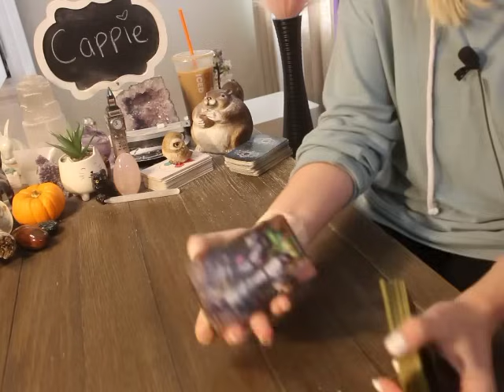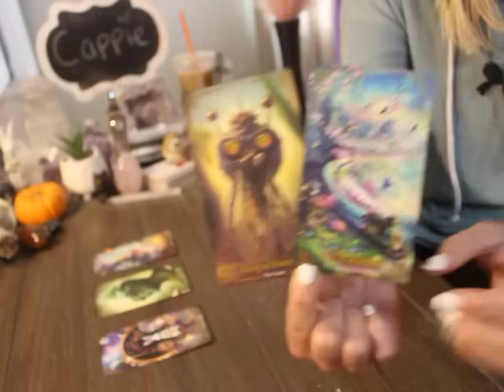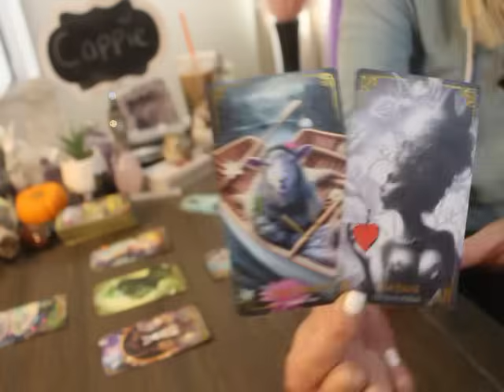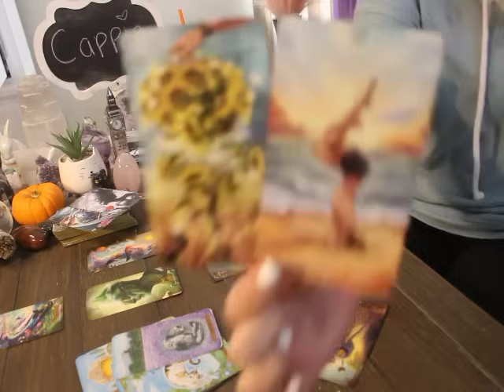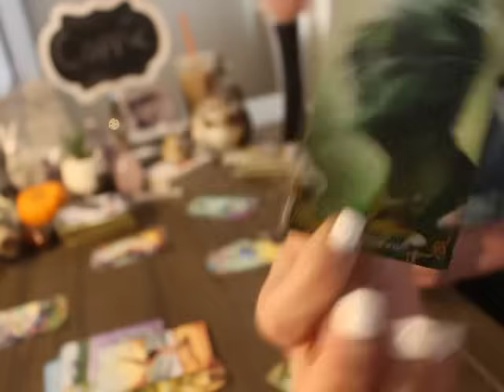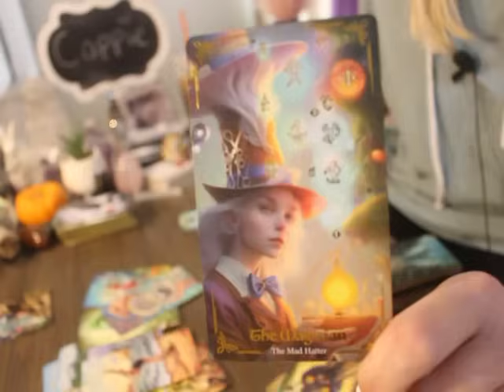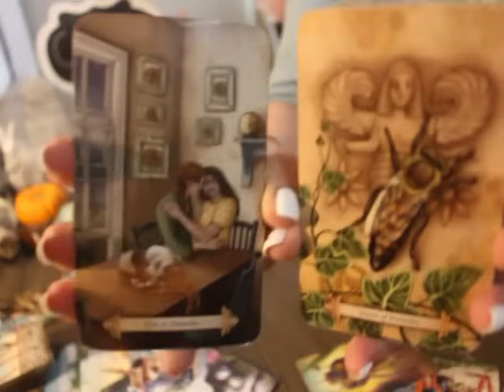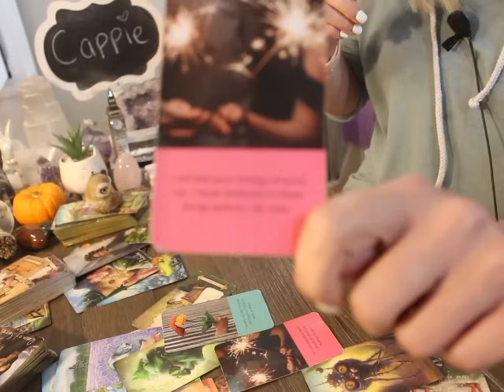CAPRICORN: “IF YOU THINK THEY ARE NOT INTERESTED, THINK AGAIN” 💗🫢 OCTOBER 2024 TAROT LOVE WEEKLY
CAPRICORN OCTOBER 2024 Tarot love Reading

ALL SIGNS 🙋🏼‍♀️💗 Their Feelings for You! 💫 October 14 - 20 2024 Tarot Love Reading

The decks used in Todays reading 👇👇👇

WYSPELL WILD REFLECTIONS

Journey to OZ and Wonderland Tarot Deck